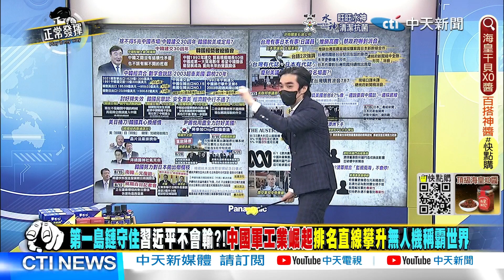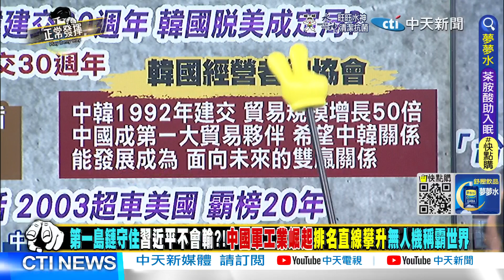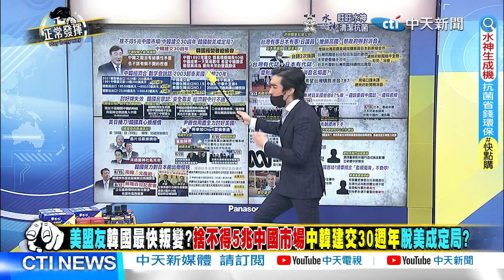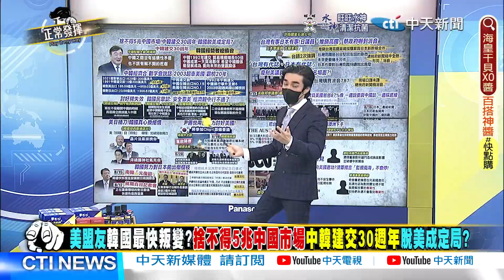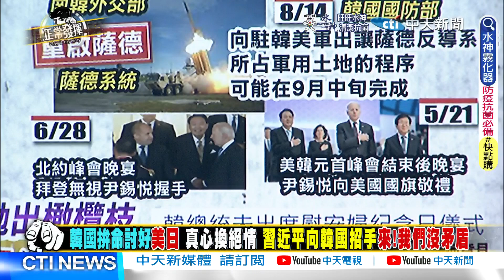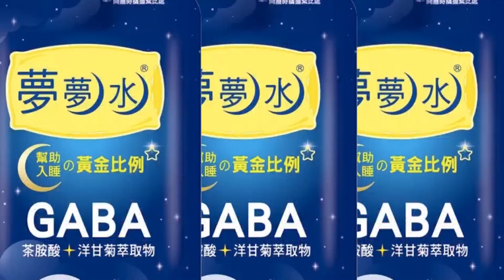【獨家爆料「正」在挖】 美盟友韓國最快叛變? 捨不得5兆中國市場 中韓建交30週年脫美成定局? @正常發揮PimwTalk 20220824精華版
東風17 軍演 延安艦 F-35#Peloci#東風導彈#平潭#多管火箭#遠程火箭#川普